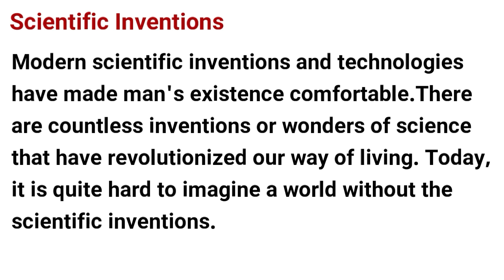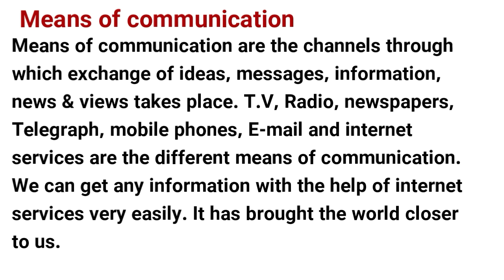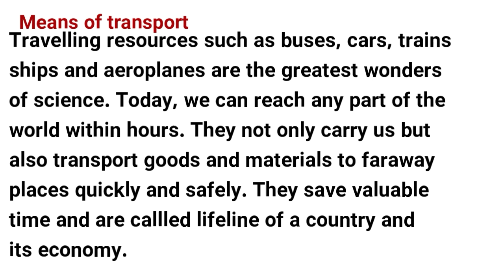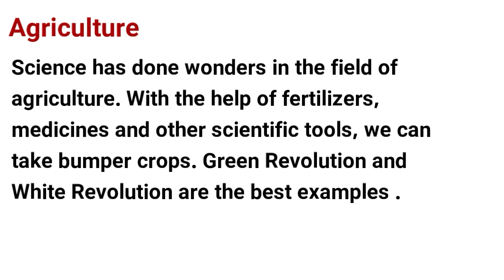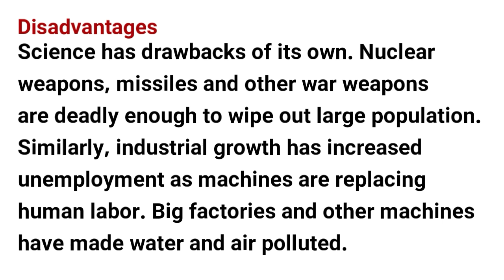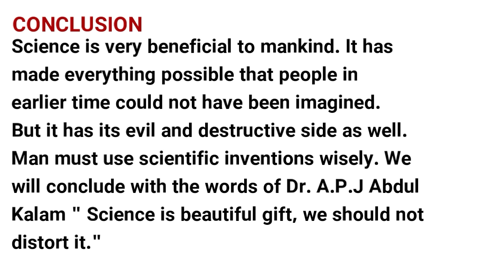Essay Writing on Wonders of Science in English How to write an essay on wonder of science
Essay Writing on Wonders of Science in English How to write an essay on wonder of science. paragraph on wonders of science